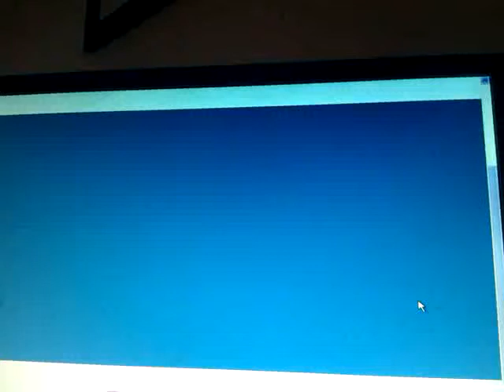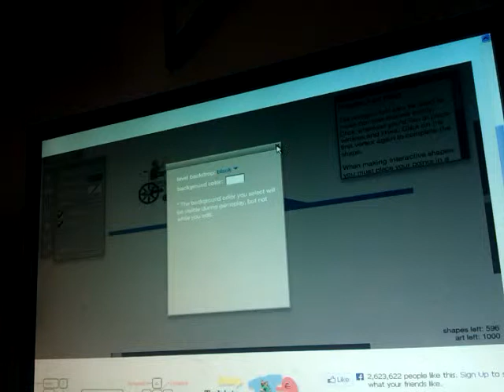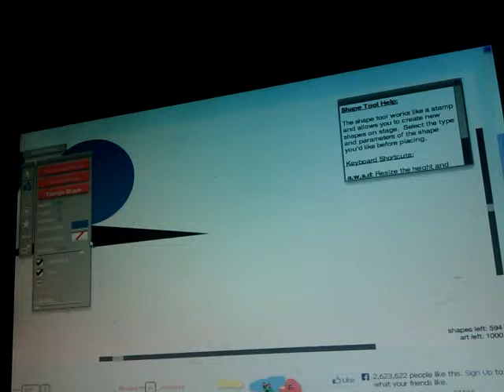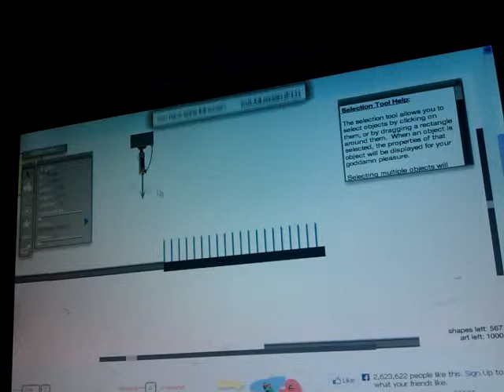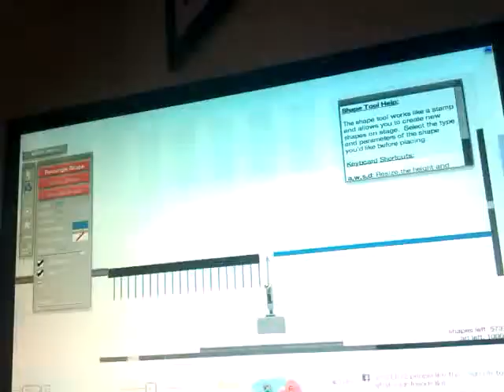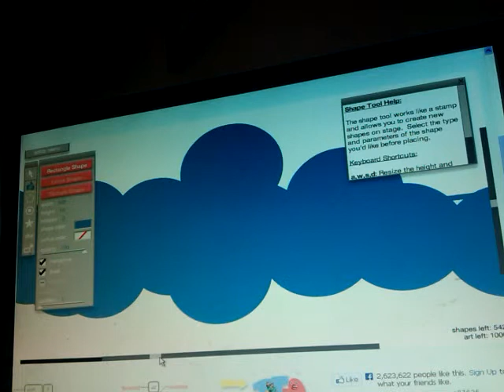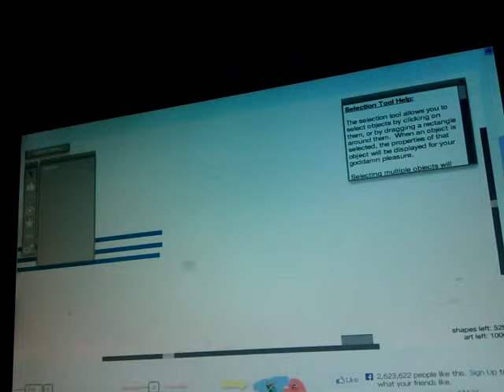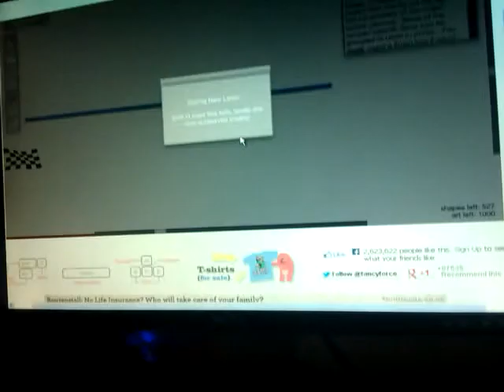Happy Wheels PC part 4-Lets make my own level